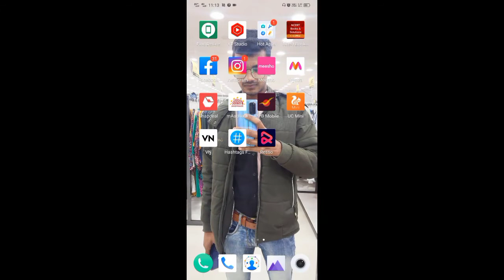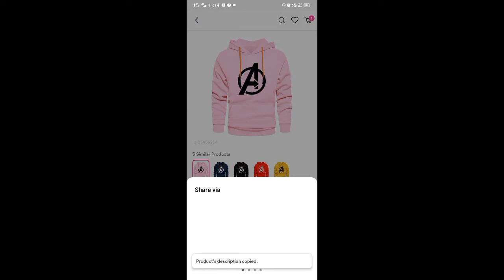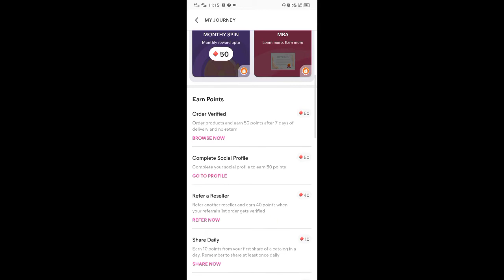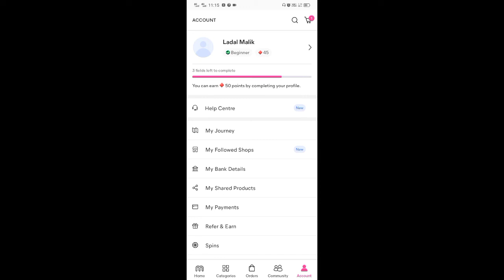Meesho My Journey A to Z Information in 2022 🔥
Meesho My Journey A to Z Information in 2022 🔥|| ‎@Ladal Creation

Hello Guys 👋

beginner se legend tak kya milta hai
my journey ke benefits kya hai
meesho refer and earn
my journey me points kaise kamaye